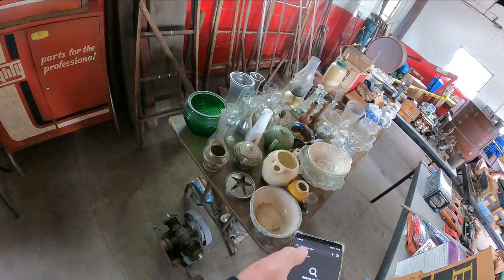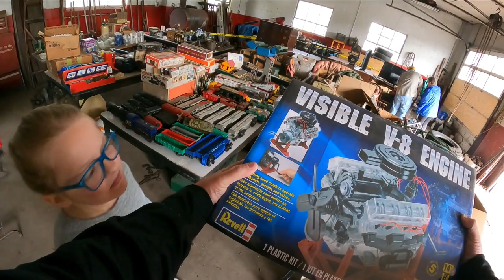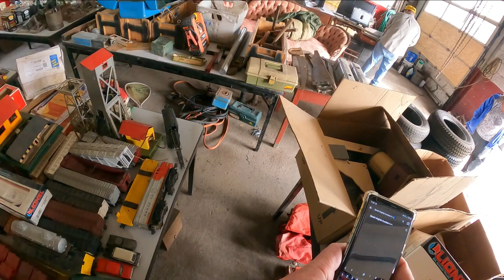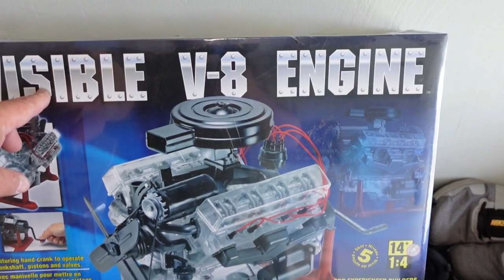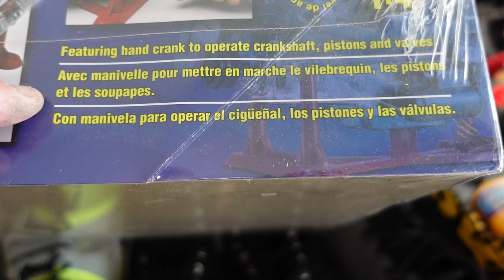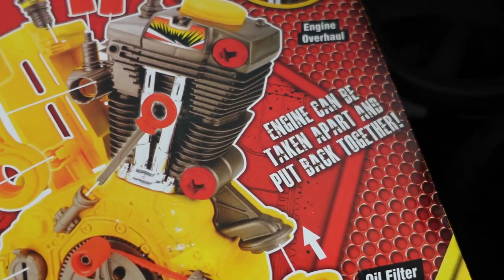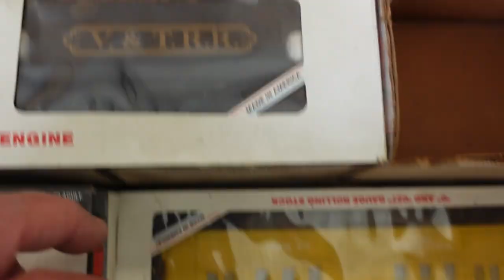Amazing Garage Sale Haul | Thrift With Me POV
This local garage sale ended up better than expected.

Links to items that I use for eBay and YouTube. There is no additional charge to you!

6x10 White Padded Envelopes
12"x16" Poly Bags
8.5x12 White Bubble Mailers
4x8 Teal Bubble Mailers
Rollo Printer
4x6 Rollo Printer Labels
Scotty Peeler Set
Scotty Peeler (Metal Peeler Only)
11x6x6 White Shipping Boxes
Scotch Packing Tape
1080p High-Definition Web Cam
USB Microphone
110lb Shipping Scale
Go Pro 9
10" Light Ring
American Bubble Boy Bubble Wrap
Brown Kraft Paper Roll
Fragile Stickers
Paqui 2021 One Chip Challenge

We can't wait to share our finds and adventures with you. See something you like?

Send your stickers to us for our work table to our address below:

Yinzer Picker
Baden, PA 15005

Merch (Shirts, Hats and more!!!)